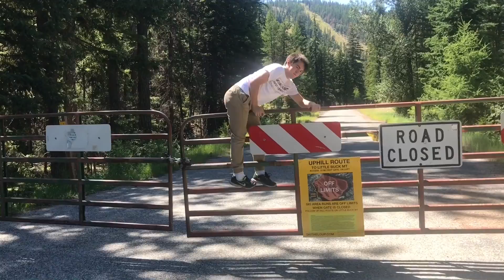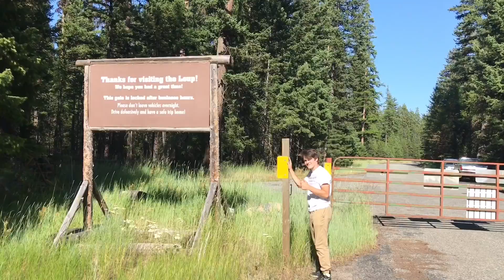Ski Hill Shenanigans 2.0 *summer edition*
In honor of the Loup FINALLY opening this Saturday, here is me and Erich climbing to the top of the hill in July. Enjoy